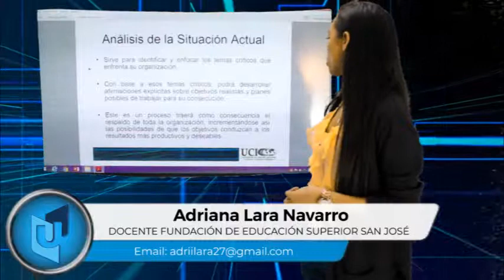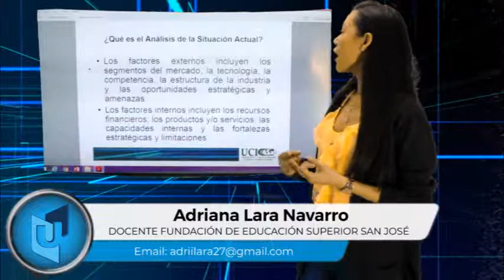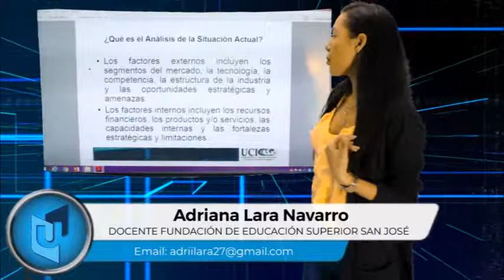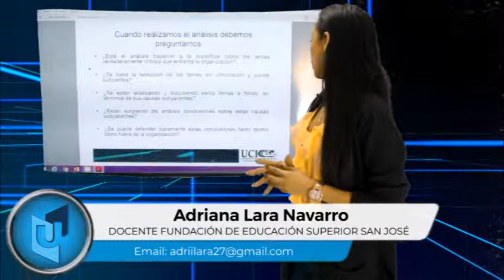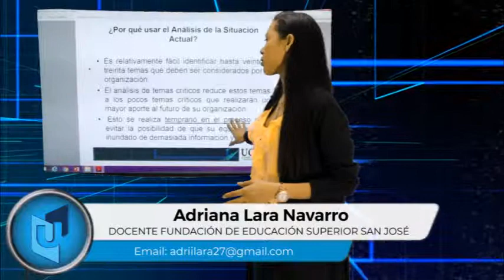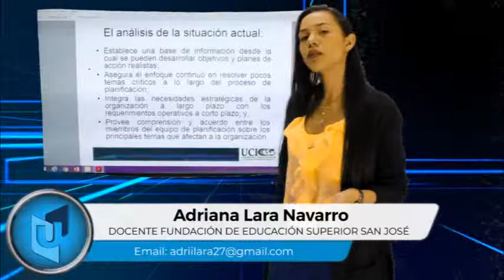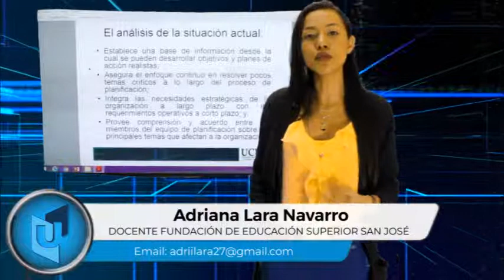ADRIANA LARA NAVARRO MATERIA COSTOS Y PRESUPUESTOS TEMA ANÁLISIS DE LA SITUACIÓN ACTUAL